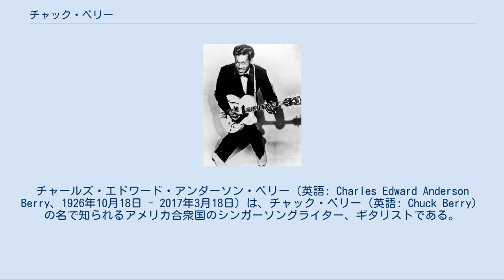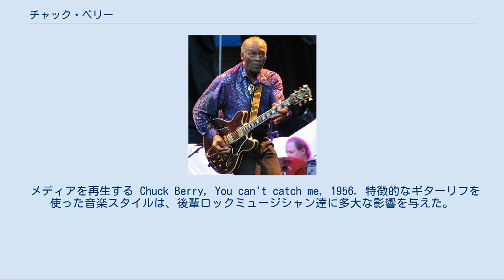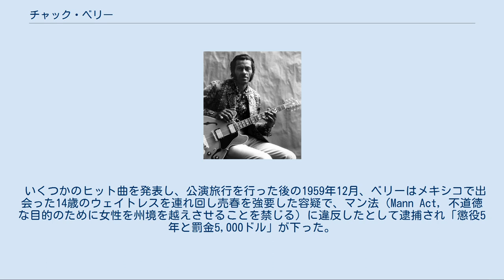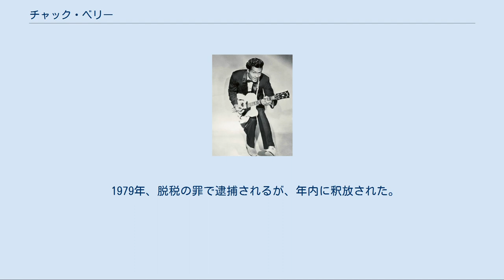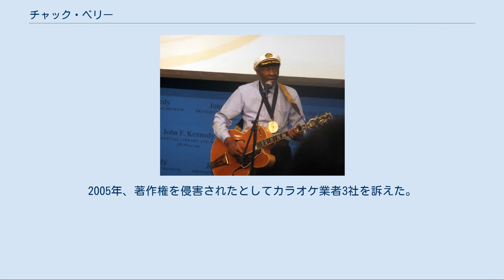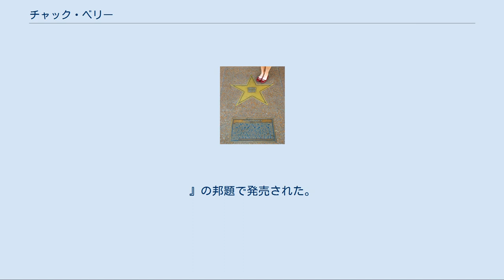チャック・ベリー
チャールズ・エドワード・アンダーソン・ベリー（英語: Charles Edward Anderson Berry、1926年10月18日 - 2017年3月18日）は、チャック・ベリー（英語: Chuck Berry）の名で知られるアメリカ合衆国のシンガーソングライター、ギタリストである。
 ロックンロール創始者の1人で「ロック界の伝説」と敬われ、最初期のギター・ヒーローとして認知されている。
 1986年度『ロックの殿堂』入り第1号。
1984年度グラミー賞『特別功労賞』受賞。
ローリング・ストーン誌選出『歴史上最も偉大な100人のシンガー』第41位。
同『歴史上最も偉大な100組のアーティスト』第5位。
同『歴史上最も偉大な100人のギタリスト』2003年は第6位、2011年の改訂版では第7位。
 メディアを再生する Chuck Berry, You can't catch me, 1956. 特徴的なギターリフを使った音楽スタイルは、後輩ロックミュージシャン達に多大な影響を与えた。
また、社会的メッセージが込められた数々の歌は、1950～60年代の若者に共感された。
80歳を超えて以降もステージ活動を続けた。
 ベリーを敬愛しているジョン・レノンは「ロックンロールに別名を与えるとすれば『チャック・ベリー』だ」と述べている。
 1986年の第1回『ロックの殿堂』入りを果たした際に殿堂は「ロックンロールを創造した者を一人に限定することはできないが、最も近い存在はチャック・ベリー」としている。
 1926年、6人兄弟の3人目の子としてミズーリ州セントルイスに生まれる（一部の伝記では、カリフォルニア州サンノゼ生とする説もあり）。
父親はバプテスト教会の執事も務める建設請負業者で、母親は教師というセントルイスの中流家庭で育った彼は幼少時から音楽に興味を示した。
6歳の頃から聖歌隊に加わり、高校時代には初めて人前で演奏した。
高校卒業直前の1944年に自動車窃盗の罪で感化院へ送られるが、1947年に釈放された。
 独特な奏法ダックウォーク（1958年） 1953年、ピアニストのジョニー・ジョンソン率いるサー・ジョン・トリオにギタリストとして加入する。
間もなく、ジョンソンに代わってベリーがこのバンドのリーダーとなった。
彼のステージを見たマディ・ウォーターズの口利きによって1955年、チェス・レコードと契約し、シングル「メイベリーン」（全米5位）でデビューした。
独特のギター奏法とギターを弾きながら腰を曲げて歩く「ダックウォーク」が話題となった。
 1956年にはシングル「ロール・オーバー・ベートーヴェン」（全米29位）等がヒット。
1957年、最初のアルバム『アフター・スクール・セッション』を発表した。
シングル「スクール・デイズ」（全米3位）、「ロックンロール・ミュージック」（全米8位）等がヒット。
翌1958年には2枚目のアルバム『ワン・ダズン・ベリーズ』を発表し、シングル「スウィート・リトル・シックスティーン」（全米2位）、「ジョニー・B.グッド」（全米8位）、「キャロル」（全米18位）等がヒットした。
1959年には3枚目のアルバム『チャック・ベリー・イズ・オン・トップ』を発表した。
 いくつかのヒット曲を発表し、公演旅行を行った後の1959年12月、ベリーはメキシコで出会った14歳のウェイトレスを連れ回し売春を強要した容疑で、マン法（Mann Act, 不道徳な目的のために女性を州境を越えさせることを禁じる）に違反したとして逮捕され「懲役5年と罰金5,000ドル」が下った。
 やがて、ロックにとって最初の闇の時代が始まった。
エルヴィス・プレスリーの徴兵とリトル・リチャードの引退（1958年）とバディ・ホリーの事故死（1959年）が続き、さらに翌1960年にはイギリスでも、エディ・コクランとジーン・ヴィンセントが交通事故に遭い、コクランが死亡している。
ベリーに対する判決・懲役5年は後に3年に減刑されたが、ベリーは1962年2月から1963年10月まで刑務所に服役した。
 1年半の刑務所生活があったにも関わらず、ベリーはデビューからの10年間で3...